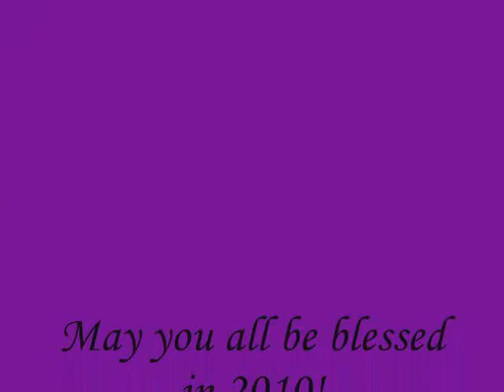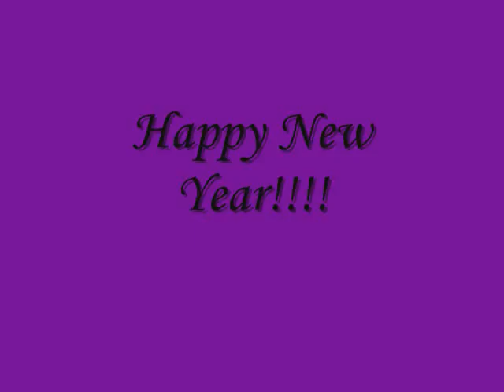Happy 2010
I wish everyone a happy and safe 2010